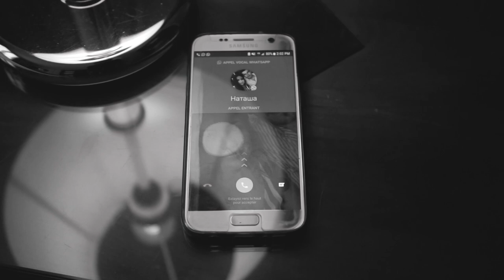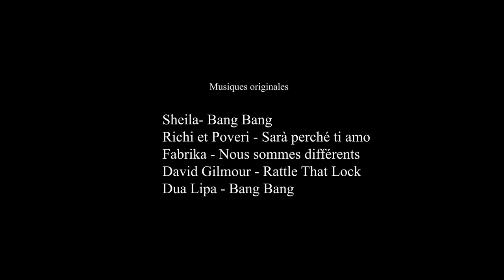LE ROUGE ET LE NOIR - Sam ALSABAH - Version 1.5